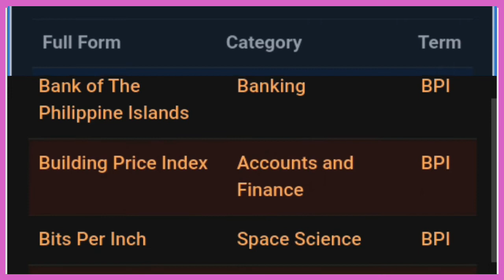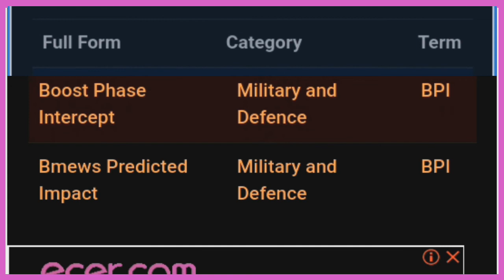bpi ka full form